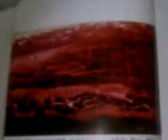Krajina s pyramidou.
Citát původu. Super-město legend zvláštní.

Planet uvnitř země "ARUZARU".

Alien (The Lost Deset kmenů Izraele) v domácím prostředí.